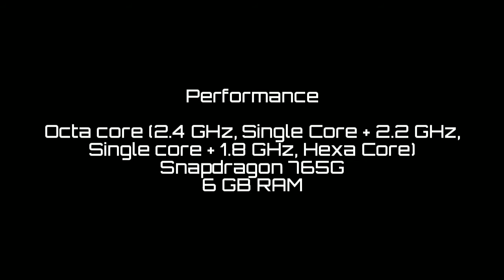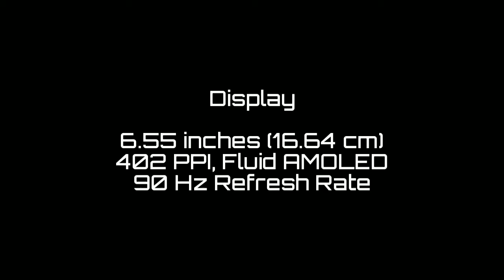Oneplus Nord Review In Tamil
About Oneplus Nord

Muthu Kumar 🙏

Share & Support